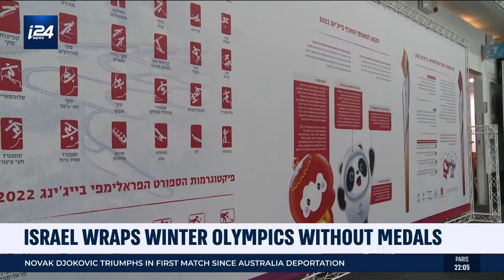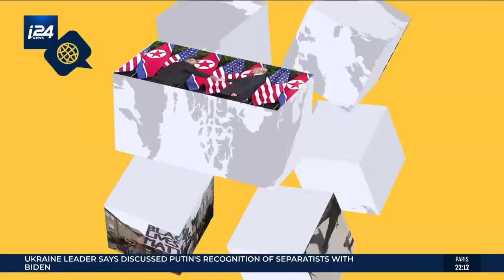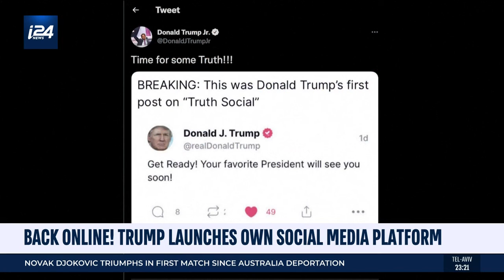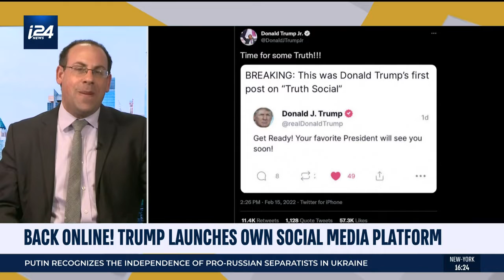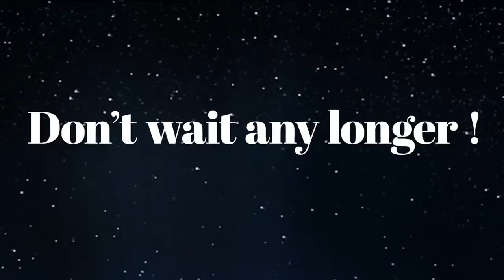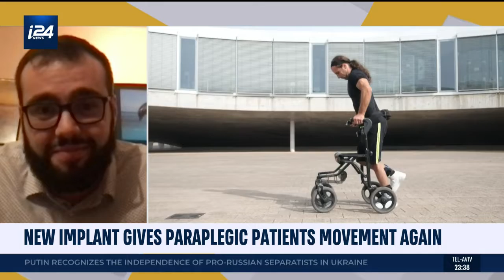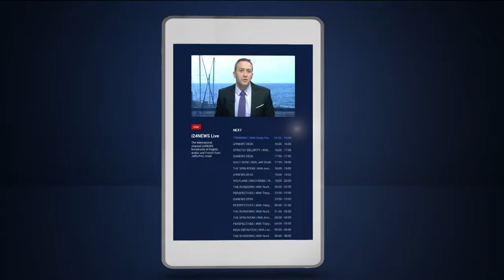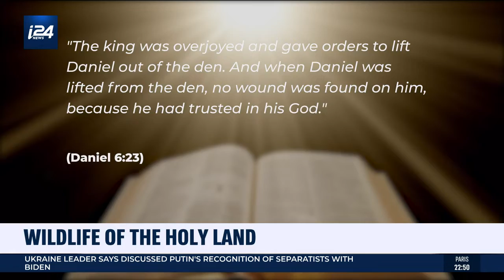Sarah Coates - Global Eye 21/02/22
On this edition:

Part 1

- Israel tests new naval rocket defense system
- Muslim, Mizrahi among new supreme judges, both firsts
- i24NEWS speaks to former Israeli PM Benjamin Netanyahu
- Netanyahu: Current U.S. policy on Iran is 'weak'
- Netanyahu: 'Demand a better deal' in Iran nuclear talks
- Israel wraps Winter Olympics without medals

Part 2

- U.S.-built military jet crashes in Iran, killing 3
- Egyptians suffer coldest winter in decade without roofs
- A look at the IDF's Hermon mountain bases
- Africa's new hydro plant faces controversy over dam
- National Guard fill in as nurses amid staff shortages
- Justin Bieber has COVID, reschedules Las Vegas show
- Back online! Trump launches own social media platform

Part 3

- UK town flooded after storm Franklin touches down
- Greece: Fire destroys passenger ferry
- Air France cancels Paris-Kiev routes amid Russia fears
- Putin signs decree to recognize Donbass' independence
- Paralyzed men walk again with tech breakthrough
- New implant gives paraplegic patients movement again

Part 4

- Snowstorm blankets northern Japan
- Australia's most wanted man caught after 12 yr hunt
- North Korea defector story South DMZ defection
- Story of 2 Koreas: Defections gone wrong
- Chile cracks down on Bolivia border migrant crossings
- Sex abuse trial begins for Argentinian bishop
- Wildlife of the Holy Land
- Take a look at this!: Suitcase high speed chase